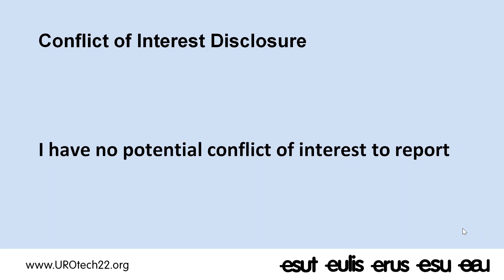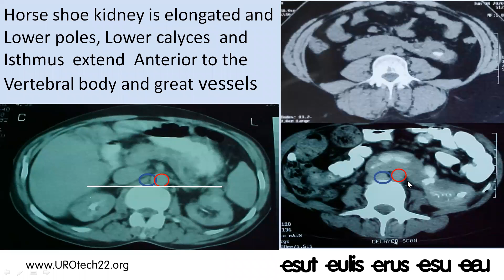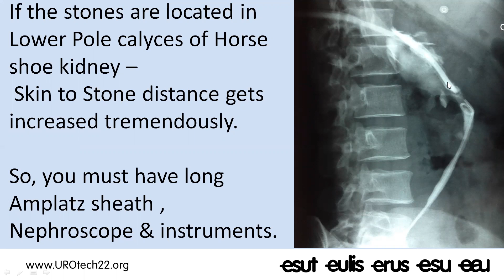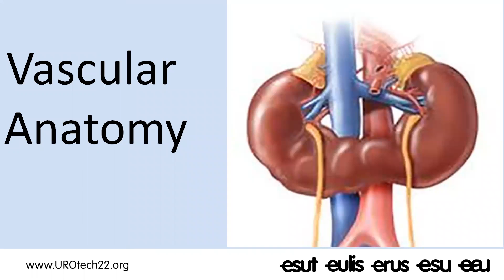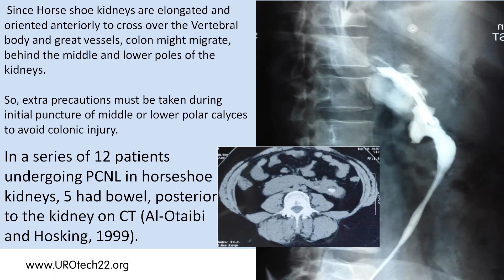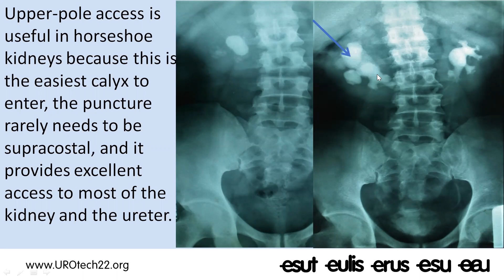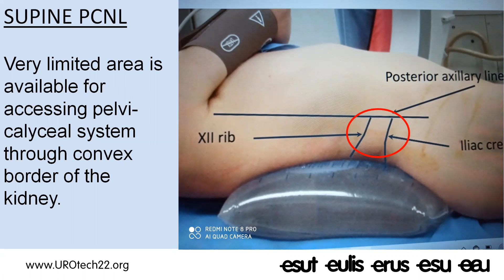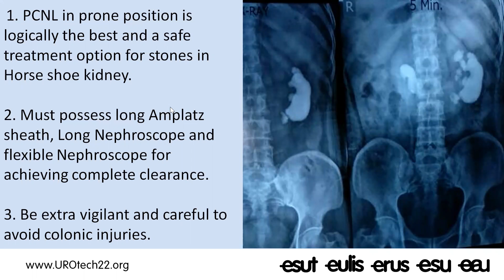PCNL in horse shoe kidneys by Dr S K Pal